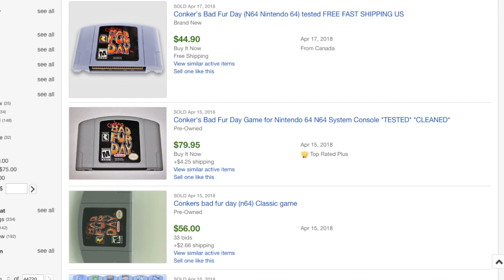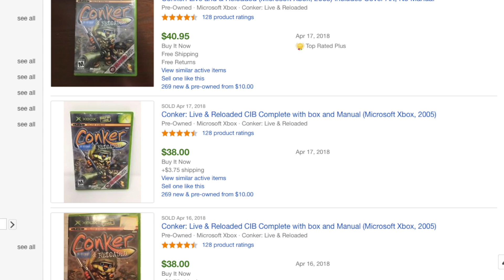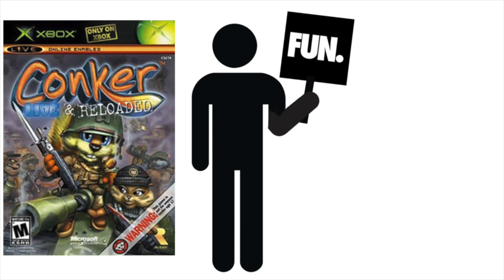Conker: Live And Reloaded | REVIEW | Fun or RUN! | Chad The Gaming Dad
Conker: Live And Reloaded is one of the great games from back on the original XBOX. It has now been added to the backward compatibility list for XBOX ONE. You can now play this remake of Conker's Bad Fur Day on your XBOX ONE in all it's glory!! But is it still fun?.. Find out here!!

I am Chad The Gaming Dad and this channel is dedicated to all of us "grown up's" that know YOU NEVER OUTGROW VIDEO GAMES!!

Want to send a one time contribution towards show production? Or just as a virtual tip?

New!! Chad The Gaming Dad T-Shirts are now available from the Screenwave Media store!! Tons of great items from many of your favorite channels are also available!

Sign in for great deals and when you use this link, GreenManGaming helps out this channel!!

Interested in joining a YouTube Network? Join Screenwave Media!